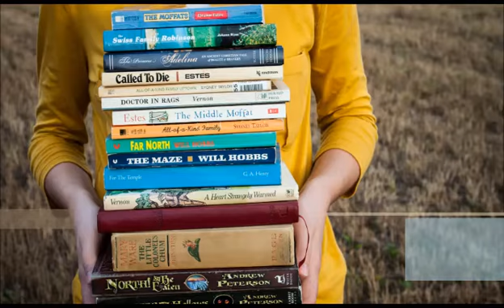【ヌーロTV】 -vol.2: How to make ブックスタンド-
【ヌーロTV】
臭いが少なく絵具のように使える商品、[ヌーロ]をはじめとした、
たくさんの種類のペンキの塗り方や、ＤＩＹレシピをご紹介させて頂きます！

 [vol.2: How to make ブックスタンド]
手を汚さずに筆ペン感覚でペイントできる『専用アタッチメント』がポイントです。